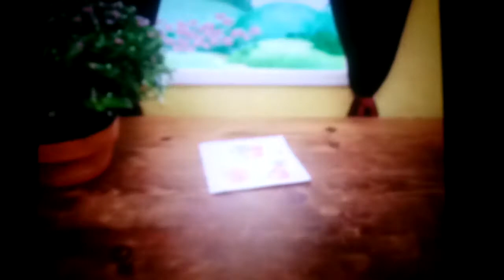Doras big birthday adventure